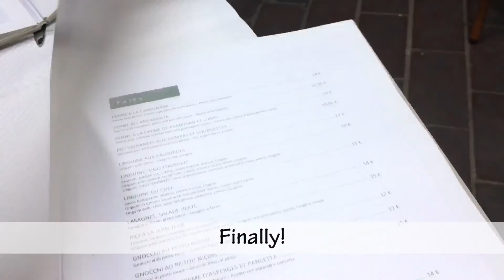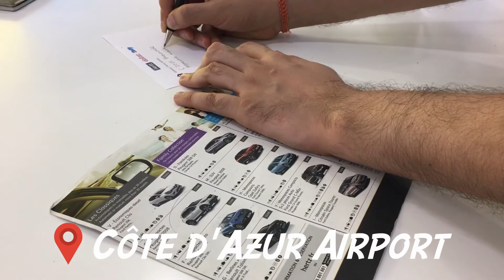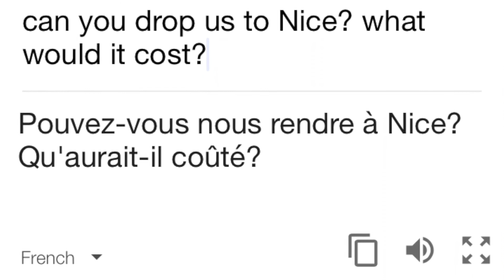Vlog: South of France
A super candid vlog from our quick trip to South of France! We went to Nice, Eze Village, Villa Rothschild, Gorges du Verdon, Moustiers-Sainte-Marie and Château-Arnoux-Saint-Auban.